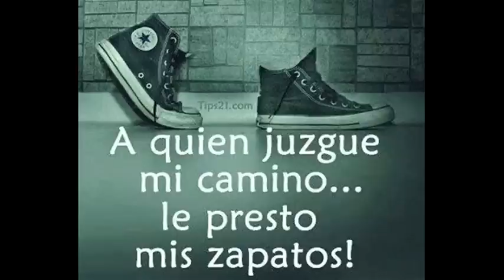♥Productos terminados los volvería a comprar ?// rostro, cabello, etc♥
CHICAS LES DEJO ESTE VIDEITO DE MIS PRODUCTOS TERMINADOS

sara.dice

sara dice